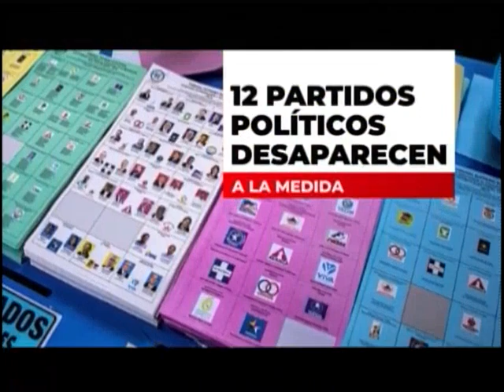Doce partidos políticos desaparecen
Doce partidos políticos serán cancelados luego de que no lograran el mínimo de votos de acuerdo al porcentaje establecido en la contienda electoral.

El Tribunal Supremo Electoral empezó a partir de este jueves 2 de noviembre con la cancelación de los partidos políticos que no obtuvieron los votos mínimos.